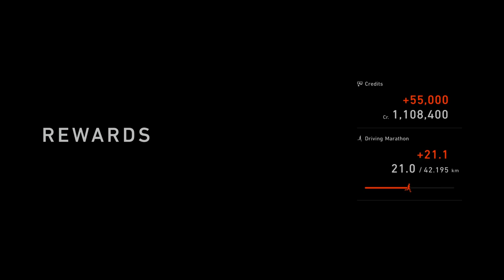Gran Turismo 7 – Historic Sports Car Masters